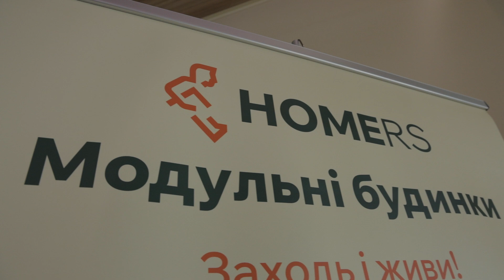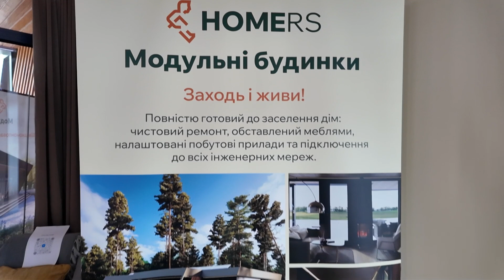🏡 Презентація модульного будинку компанія "Homers" ▶ Події ▶ 6 Соток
🏡 Модульні будинки: швидко, сучасно та практично!

Вітаємо! У новому випуску ми покажемо унікальне рішення для тих, хто шукає комфортне та стильне житло — модульні будинки, які можна збудувати всього за три місяці! 💥 Разом із Маріанною Черкасець ми відвідаємо сучасні модульні конструкції, щоб оцінити їхній дизайн, простір та можливості, які вони надають.

🔍 Що на вас чекає?

🏠 Екскурсія модульним будинком площею 112 м² з просторими кімнатами, вітальнею, кухнею та затишною терасою на 100 м².
🎤 Інтерв’ю з експертом паном Артемом, який розповість про процес будівництва, планування та технічні можливості таких будинків.
🛋️ Функціональне планування — як можна змінити приміщення під власні потреби? Чи можна створити open space або збільшити спальні?
🗄️ Сучасні рішення для зберігання: ефективні системи шаф та інші інновації, що роблять будинки максимально зручними для життя.

✨ Чому модульний будинок — це вигідна альтернатива?

⏱️ Швидке зведення всього за 3 місяці від початку будівництва до заселення!
💰 Економія бюджету та гнучке планування — обирайте площу від 36 до 150 м² та налаштовуйте будинок під себе.
🌿 Актуальні стилі та архітектура, яка гармонійно вписується у природне середовище.
🎬 Дивіться прямо зараз, щоб дізнатися більше про ці сучасні рішення, які можуть стати вашим новим домом!

Телеканал «6 Соток» створений для практичної допомоги людям у їхньому заміському житті. Життя за містом значно відрізняється від життя в місті. Свіже повітря, природа і можливість насолоджуватися цим щодня змінюють характер та потреби людей.
Ми висвітлюємо питання землеробства, будівництва, облаштування заміського житла та простору навколо нього, ми готуємо смачну їжу і створюємо красиві речі своїми руками.
Цінителям ландшафтного дизайну припадуть до смаку практичні поради наших експертів в ексклюзивних проектах каналу. Які рослини приживаються поруч один з одним, як грамотно вибрати приємну для очей і функціональну огорожу, як спроектувати ландшафт навколо будинку біля озера або в природному сосновому бору — на всі ці питання вже готові відповіді фахівців.